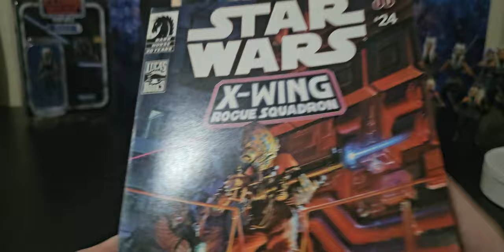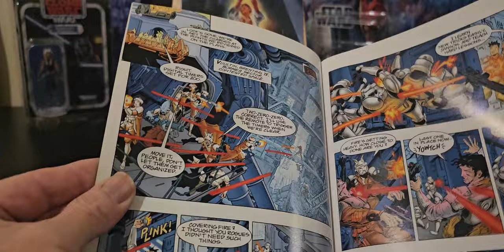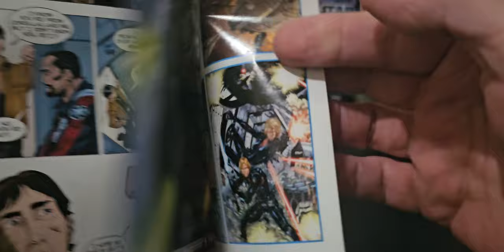Comic Pack 12 Star Wars The 30th Anniversary Collection. Baron Soontir Fel & Derek "Hobbie" Klivian.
Star Wars The 30th Anniversary Collection
Comic Pack 12
Baron Soontir Fel
Derek "Hobbie" Klivian

Rogue Squadron is sent to Brentaal IV, an important trading planet held by Imperial forces. The elite squadron's mission is to take control of the planet, but to do that they will have to defeat Baron Fel's formidable 181st Imperial Squadron - no easy task even for "Hobbie" Klivian and the other ace pilots in Rogue Squadron. Unknown to them, they are being used by bickering Imperial forces in a devious plot to consolidate their power.